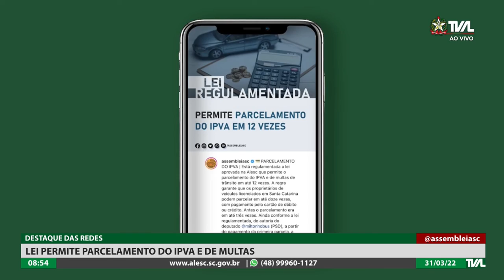Programa Conecta - 31/03/22